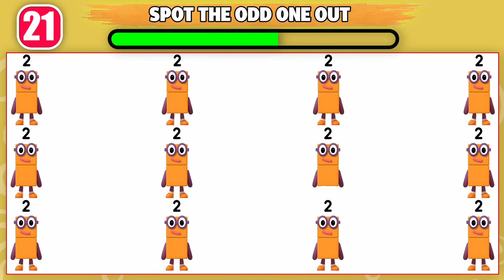🔢GUESS That NumberBlocks Character by EMOJI! (Only Superfans Can Win!)🌈7️⃣🌠 | Seven, Five, Three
🌟 Think you’re a true NumberBlocks Superfan? Let’s find out! 😎
Can you GUESS the NumberBlocks characters using just EMOJIS? 🤔🔢

Each round gets trickier — only the smartest fans will score 100%! 💥
Get ready to spot Seven, Five, and Three in this fun emoji challenge! 🌈✨

💫 Featuring:
7️⃣ Seven – Lucky, colorful, and full of sparkle! 🌠
5️⃣ Five – Always cool, confident, and counting stars! 🌟
3️⃣ Three – Creative, cheerful, and always full of fun! 🎨

🎯 How many can YOU guess correctly? Comment your score below! 💬

🎨 Thumbnail Text Ideas:

“Guess The NumberBlocks by EMOJI! 🤔🔢🌈”

“Only 1% Can Guess Them ALL! 💥🧠”

“Can YOU Spot SEVEN?! 😎🌠”

-  EIGHTY, TWO, ONE THOUSAND, THREE, NINETY, ONE, SEVENTY, FOUR, ONE HUNDRED, EIGHT,  ZERO,  FIVE, TEN, SIX, SIXTY AND SEVEN